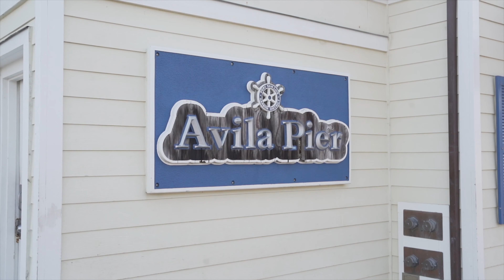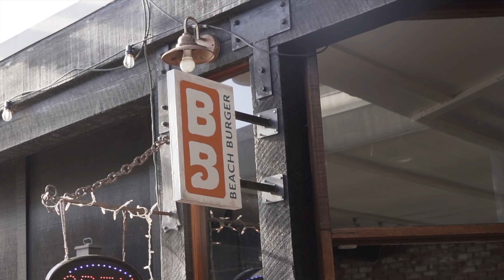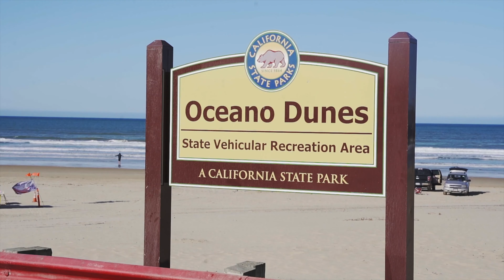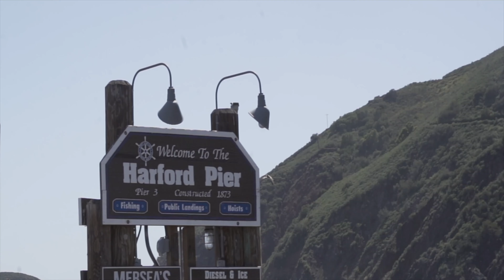AMAZING OCEANO CALIFORNIA SAND DUNES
Actions speaks louder than words. We parked at beach around the Sand Dunes at Oceano California.The kids had so fun bonding together. Words can't describe how happy we are that we made this weekend road trip happen.
The first stop was Avila Beach Pier, so much things to do. Lots of restaurant and shops to hang out. If picnic is your vibe. The beach is the perfect way to chill til sunset. The next one was at Morro bay. It was a 30 min drive from Avila beach. There was an amazing strip that you could walk and enjoy the sea breeze. We hang out at Beach Burger beach . They had an amazing ambiance, friendly staff, a lot of local draft beer to choose from. We would definitely come back again.
The next was at Oceano California, Sand dunes. I can't stress enough how awesome is this. Although there were no ATV rental at the moment because of the pandemic, you can still bring your own 4x4 SUV or truck and enjoy the sand dunes.
To wrap up the weekend we headed toward OLD PORT INN at AVILA beach again. We did a little impromptu picnic and ate rock crabs that was just harvested from the sea that day. It was a great. I can't wait to for our next adventure